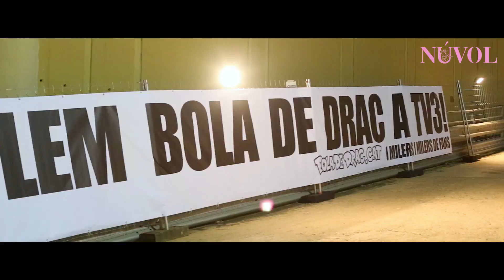Núvol al Saló del MANGA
L'equip de Núvol hem visitat l'edició del Manga Barcelona.
Entrevistes: Agus Izquierdo
Realització: Laia Serch